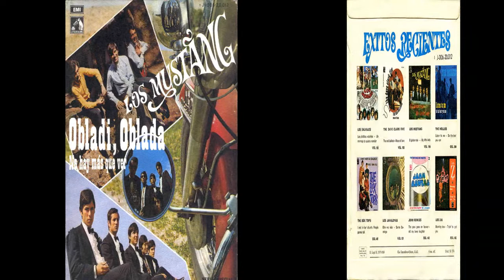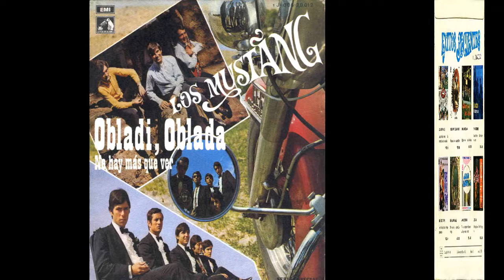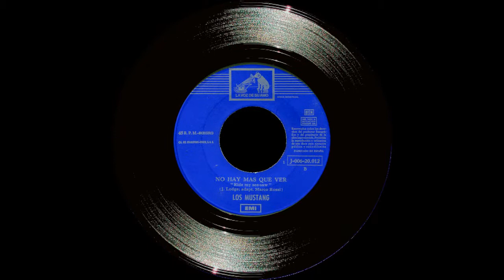Los Mustang - Singles Collection 5.- Obladi, Oblada / No hay más que ver (1969)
Primero de los tres sencillos grabados por Los Mustang en 1969 y de nuevo incluyendo, en la cara A), una versión en español de una canción de Los Beatles; en este caso del éxito mundial de ese año "Obladi, Oblada". Para la cara B) eligen un tema de los británicos The Moody Blues, "Ride my see-saw" que Los Mustang re-bautizaron como "No hay más que ver", donde demuestran la calidad que atesoran como músicos, escuchen las guitarras distorsionadas cargadas de ritmo; una rareza que merece la pena oir.